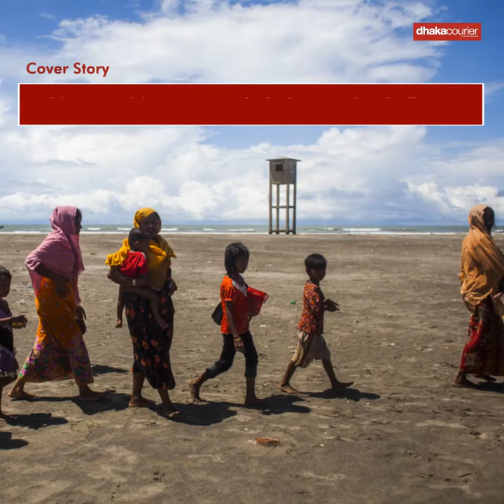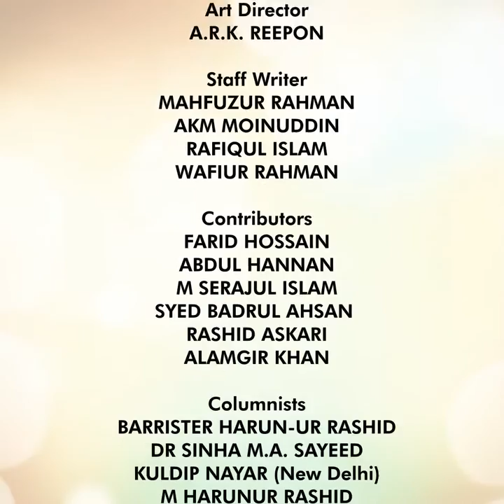Dhaka Courier weekly Magazine of This Week | 13/10/2017 | DC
From the Editor-in-Chief: Rohingyas ... and a suppressed report

Rohingya Crisis: Can Bangladesh Meet the Challenges?

Spotlight: Why the unseemly Nobel obsession needs to stop

View from Tokyo: A lackluster popular response to Japan’s upcoming snap election

openDemocracy: A world in peril: an interview with Noam Chomsky

Spain: Shall we talk?

Op-Ed: Rohingya issue and the danger to South-east Asia

Art & Culture
Solo art exhibition of Tajul Islam at Gallery Cosmos

Short film ‘A Letter to God’ to go to Hollywood

Courier Ask: End of the road for Mushfiqur?